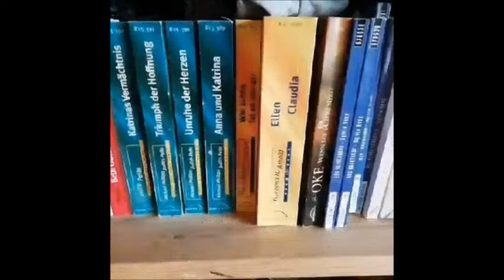Bücherzeit/Das Erbe der Siedler/Virginia und Jonathan/Frisch verheiratet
Hallo,ihr lieben.
Es geht weiter mit Virginias Leben.
Viel Spaß beim zuhören.
LG.Eure Irina